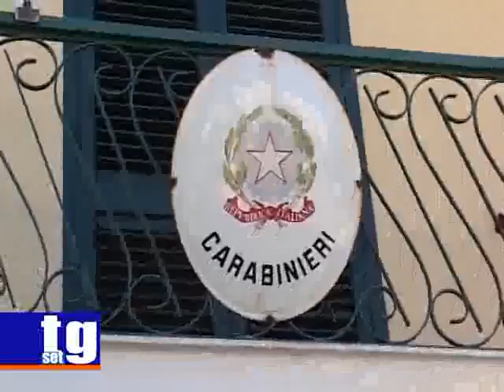Camerota agressione pizzeria